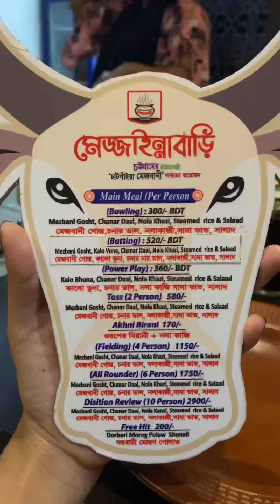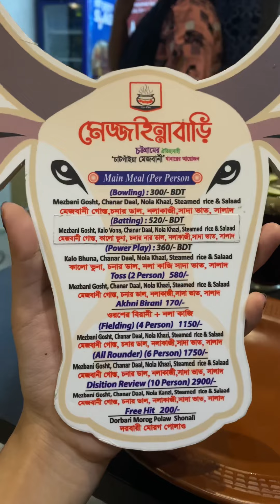authentic Mejban in Chittagong#foodvlog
Hi everyone